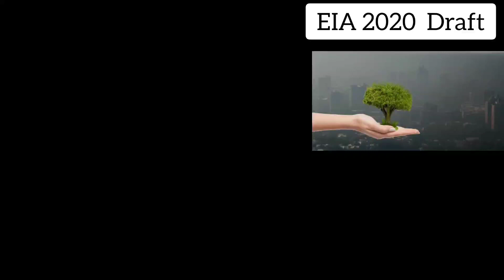EIA ACT 2020 எவ்வளவு நல்லது என்று பாருங்க | அதிர வைக்கும் பல உண்மைகள் | WATCH FULL VIDEO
THIS VIDEO TELLS ABOUT ENVIRONMENTAL IMPACT ASSESSMENT ACT 2020 POSITIVES AND NEGATIVES EXPLANATION IN TAMIL
WHAT IS EIA AND WHAT IS THE PROBLEMS OF EIA ACT 2020 EXPLANATION IN TAMIL